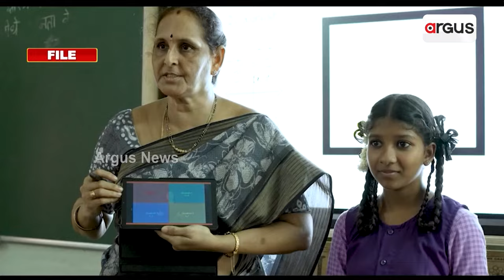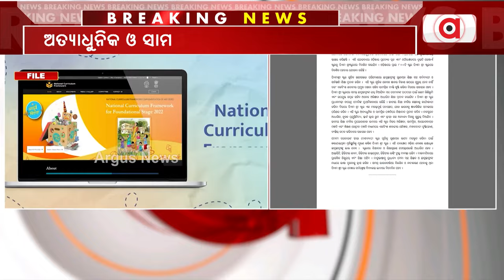ଓଡ଼ିଶାରେ ଲାଗୁ ହେଲା ପିଏମ୍ ଶ୍ରୀ ସ୍କୁଲ୍ || PM SHRI School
ଓଡ଼ିଶାରେ ଲାଗୁ ହେଲା ପିଏମ୍ ଶ୍ରୀ ସ୍କୁଲ୍ । ଏଥିପାଇଁ ସ୍ବାକ୍ଷରିତ ହୋଇଛି ଏମଓୟୁ । ପାଖାପାଖି ୮୦୦ଟି ବିଦ୍ୟାଳୟ ପିଏମଶ୍ରୀ ସ୍କୁଲରେ ବିକଶିତ ହେବାର ରହିଛି ଯୋଜନା ।